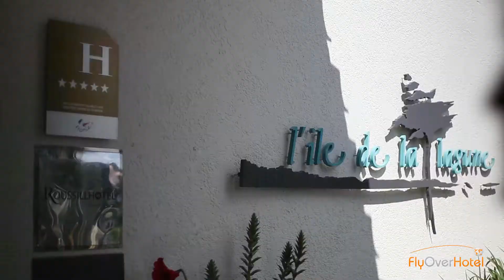Ile de la Lagune(short)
GROVS_00792